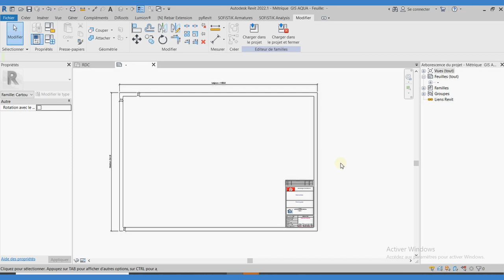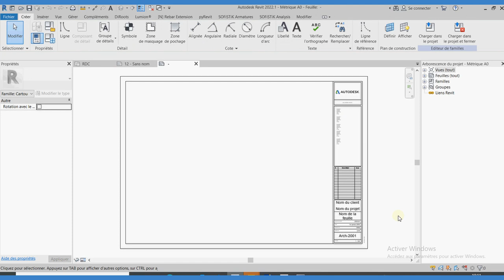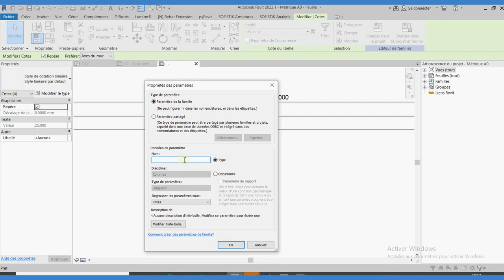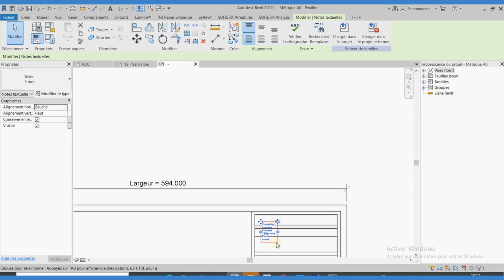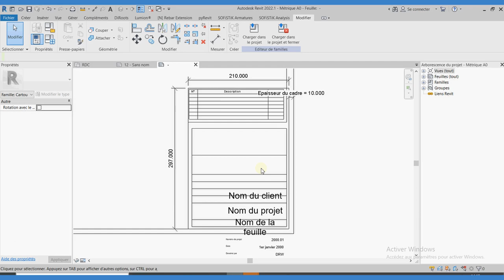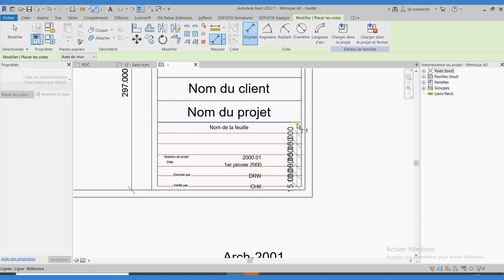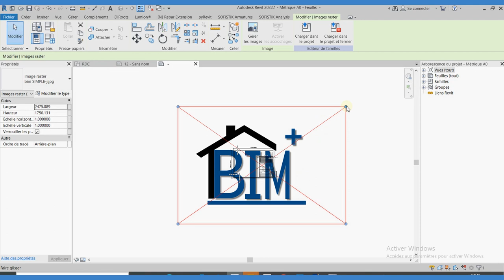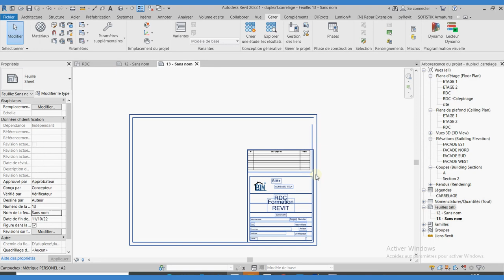Créer un cartouche personnalisé sur Revit